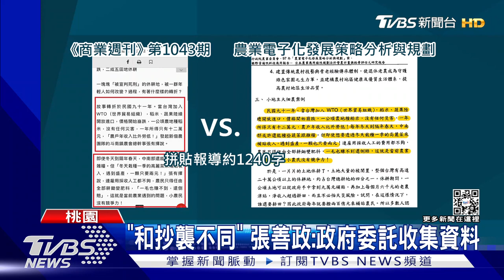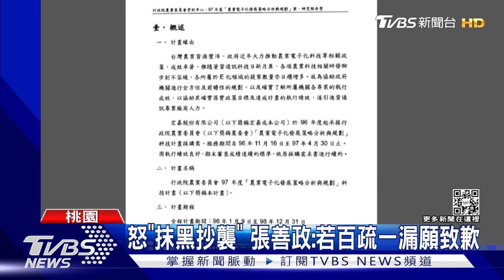研究遭控抄襲 張善政:蒐集資料非寫論文｜TVBS新聞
國民黨桃園市長參選人張善政，被爆料，十多年前任職宏碁副總時,主持的研究計畫抄襲，還因此獲得農委會五千多萬的研究經費，對此張善政嚴正澄清，本來就是市政府委託資料蒐集,不存在抄不抄襲的問題。